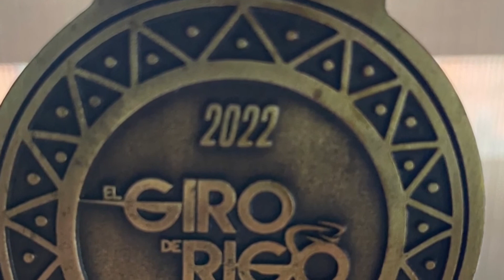Proa al Bicentenario en el Giro de Rigo